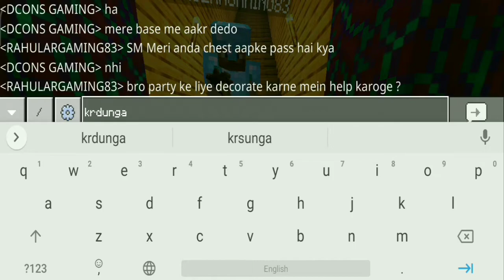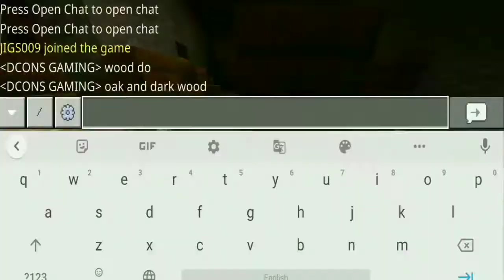NEW TAX RULES FOR SHOPS : THE LOST SMP S2 : EP:-25